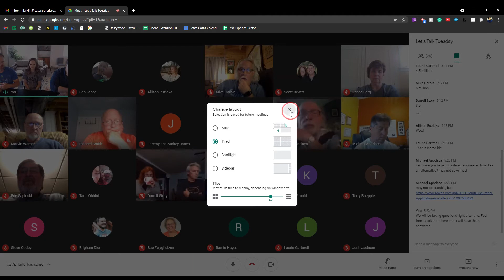Let's Talk Tuesday May 11, 2021